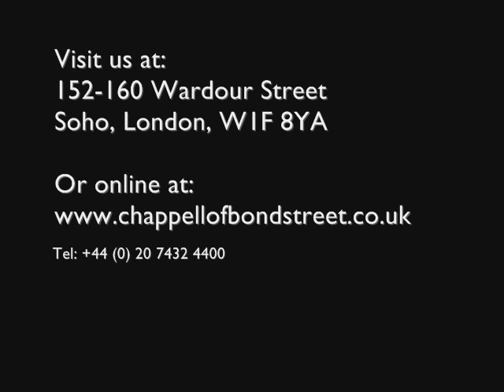Yamaha DGC1B Disklavier Grand Piano at Chappell of Bond Street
A brief video showing Yamaha's DGC1B Disklavier grand piano. Please note that there is no sound on this video.